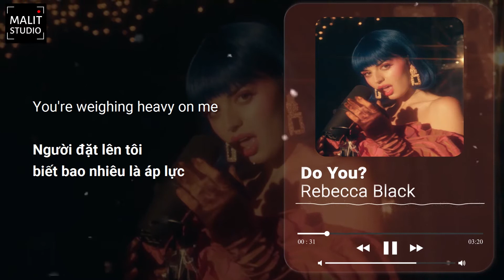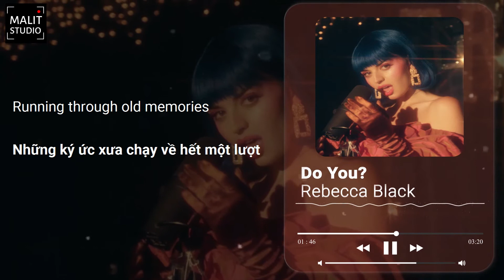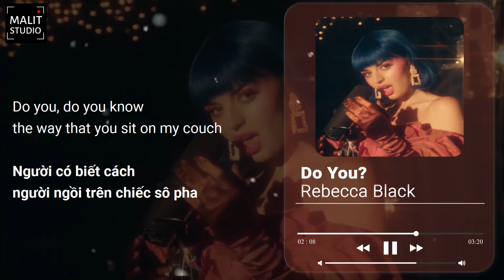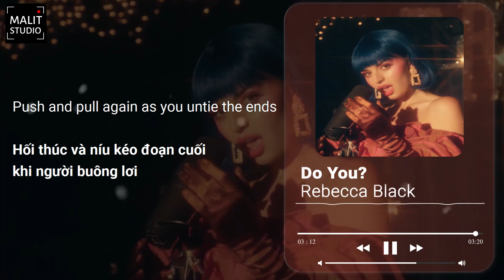[lyrics vietsub] Rebecca Black - Do You?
MALIT Studio by Tino Nguyen.